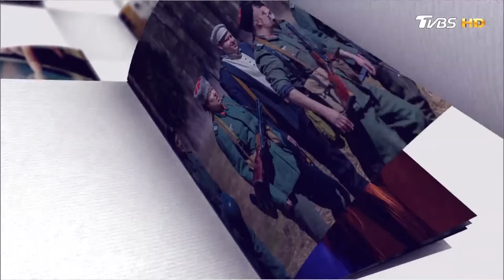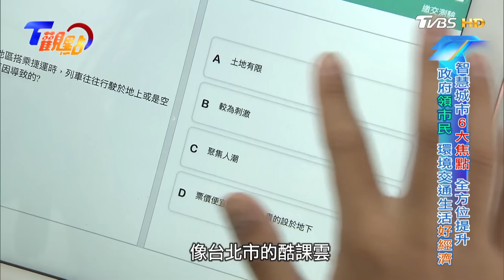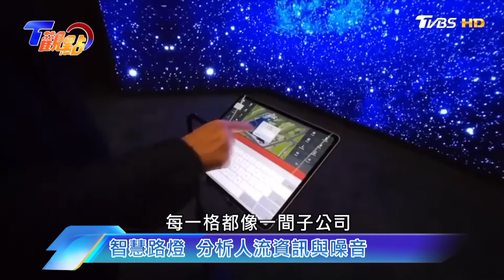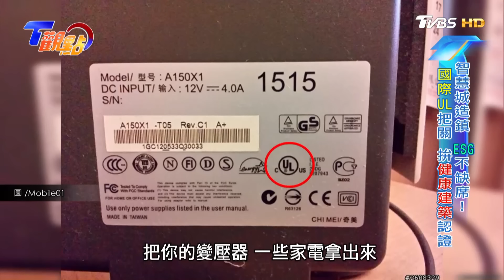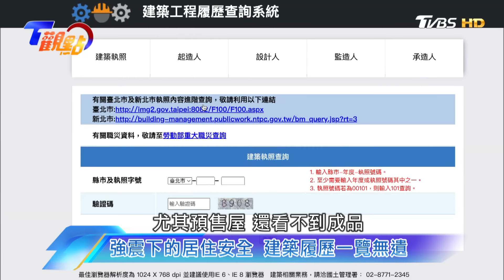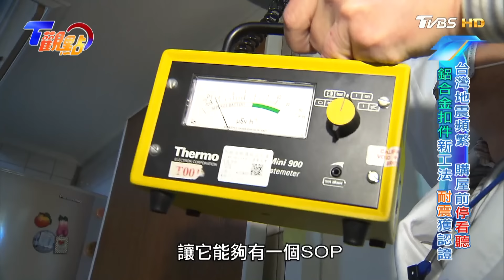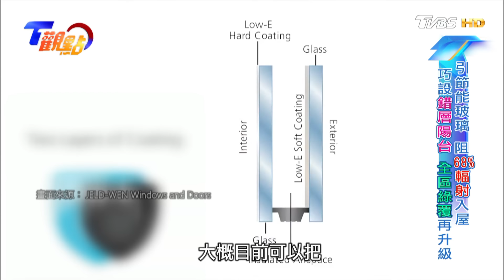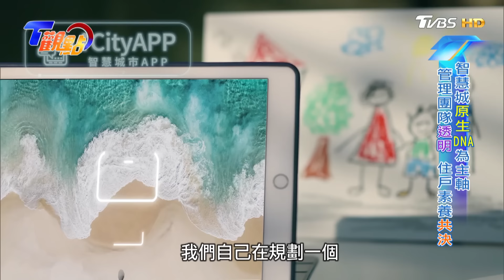超級AI大腦掀起都市革命!打造最佳居活環境 AI氣象站 預防天災還能減碳?!住宅新趨勢 綠色奢華引潮流! T觀點20240601(完整版)